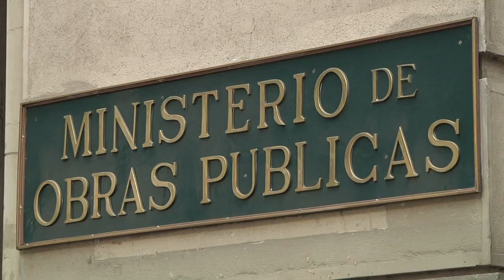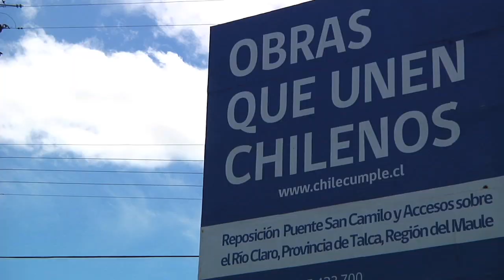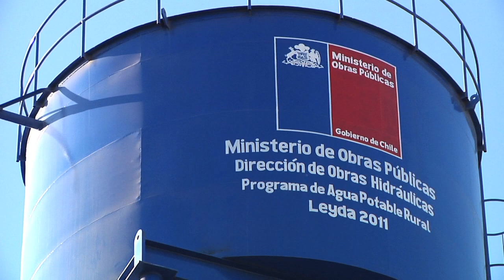Cuenta Pública 2012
Este video representa parte del trabajo realizado por el Ministerio de Obras Públicas durante el año 2012 y fue presentado por la ministra de Obras Públicas, Loreto Silva, en la ceremonia en que dio a conocer la Cuenta Pública anual de la cartera el 13 de diciembre en el Salón Montt-Varas del Palacio de La Moneda.